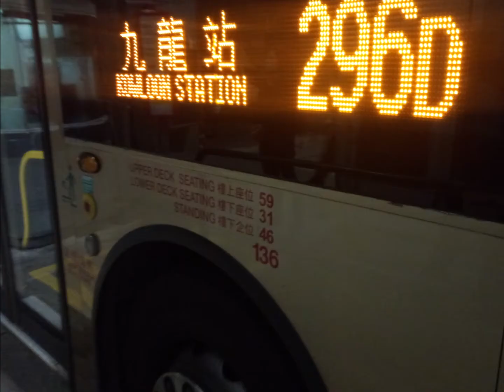九巴歐盟5期的巴士227